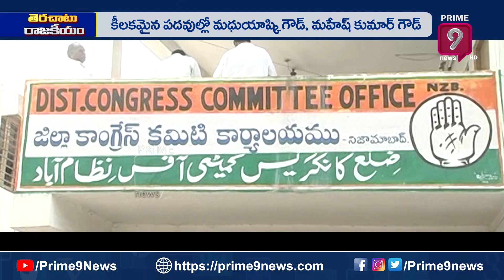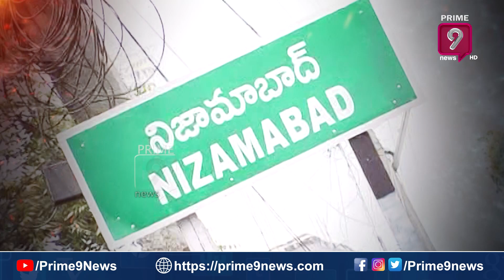ఆ జిల్లాలో కాంగ్రెస్‌ హస్తవ్యస్తంవర్గ రాజకీయాలతో క్యాడర్‌ బేజార్‌.!|Terachatu Rajakiyam| Prime9 News